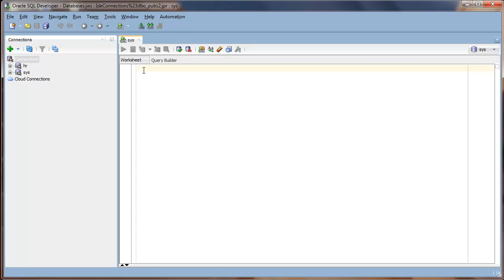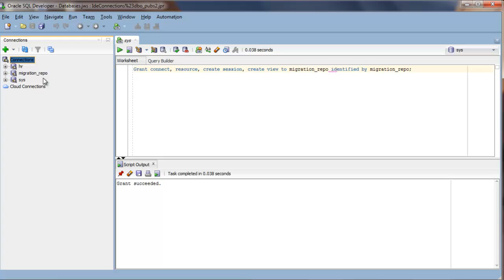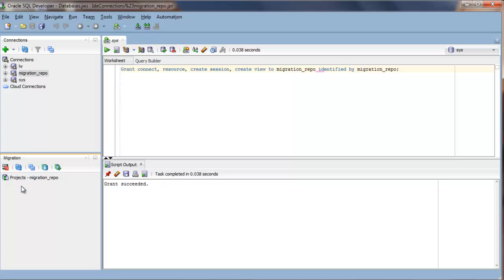How to Create a Migration Repository in Oracle SQL Developer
This demo will show how to create a migration repository in Oracle SQL Developer. The migration repository is a database schema that stores the meta data collected and transformed in the migration process.